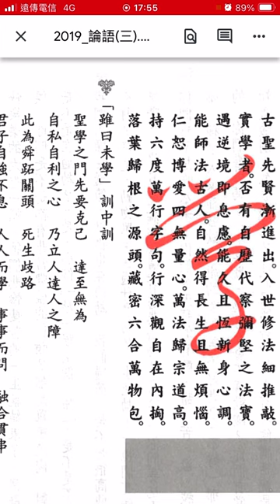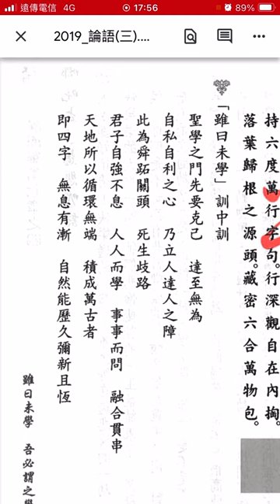論語聖訓三：405。古聖先賢先賢漸進出。入世修法細推敲。